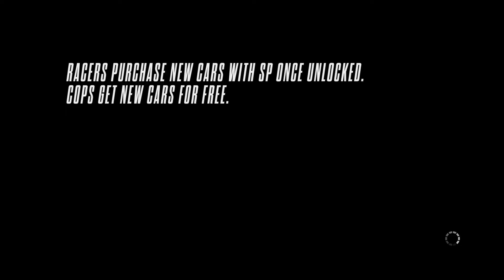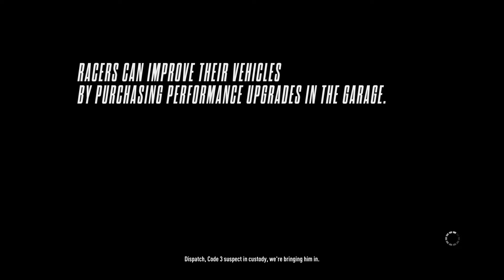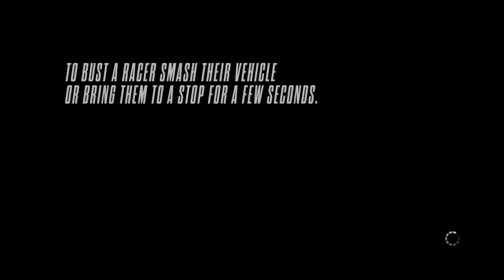Need for Speed™ Rivals gamepley at multiplayer!